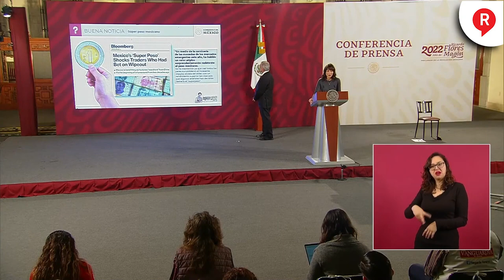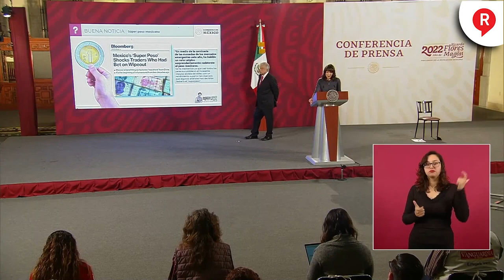¿QUIÉN ES QUIEN? Estos son los Comunicadores y Medios mentirosos de la semana 27 de Julio de 2022